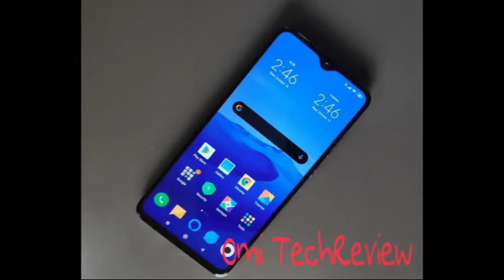India First ALEXA Inbuilt Smartphone Redmi Note 8 Pro | Mi Note 8 Pro Features, Hidden Specs & Price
Redmi Note 8 Pro 8 GB/ 128 GB MEMORY

Redmi Note 8 Pro 6 GB/ 64 GB MEMORY

Redmi Note 8 Pro - Full Features
Redmi Note 8 Pro Hidden Specification
Redmi Note 8 Pro Sales Start From 21st October 2019
Redmi Note 8 Pro Launch Date 16 October